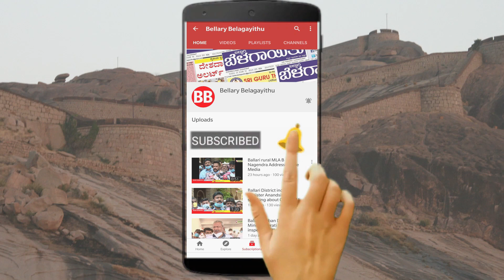Ballari: Lok Adalat Achieves Success In Resolving Various Disputes | Judge Pushpanjali | Belagayithu